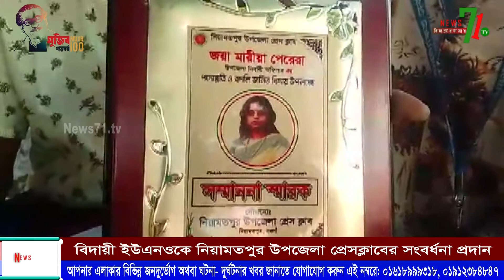বিদায়ী ইউএনওকে নিয়ামতপুর উপজেলা প্রেসক্লাবের সংবর্ধনা প্রদান